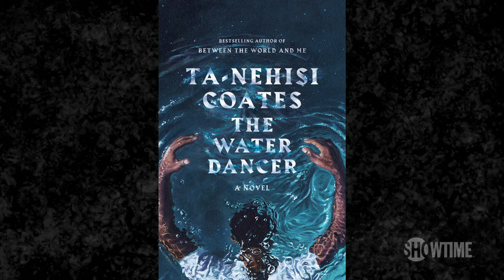Ta-Nehisi Coates on How Rap Influences His Writing | Extended Interview | DESUS & MERO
DESUS & MERO sit down with author Ta-Nehisi Coates to discuss his new novel "The Water Dancer," how to answer the phone when Oprah calls, current events and how rap has influenced his writing. Ta-Nehisi Coates is also the author of  "Black Panther: A Nation Under Our Feet Book 1" and "Between the World and Me".